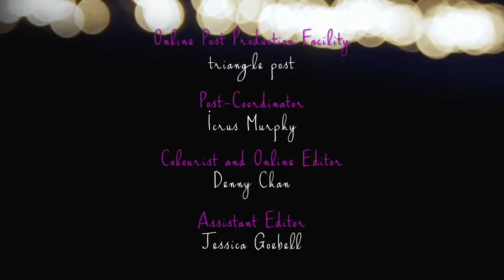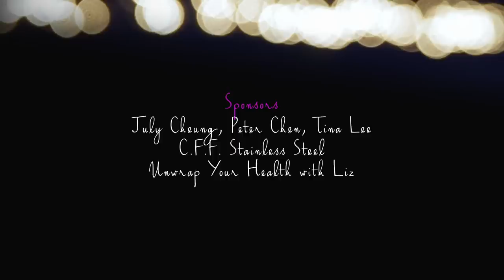Someone Not There: Episode 3 - "Come Again?"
Someone Not There

Written & Directed by Sherren Lee

"Beautiful Night"
Composed and Performed by
Lemolo

Matthew Chung & Marko Koumoulas

A Sunday Afternoon Production